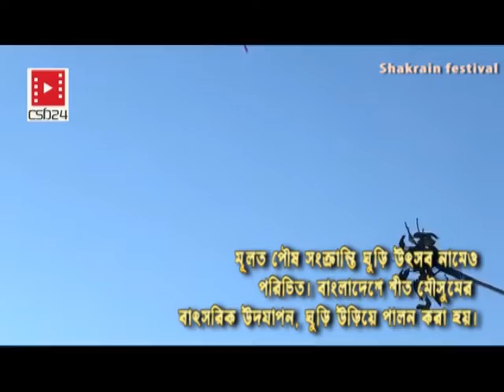Shakrain Festival 2019 at Dhaka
পৌষ মাসের শেষ দিন পালন করা হয় পৌষ সংক্রান্তি,যা কথার ভেদে সাক্রাইন উৎসব নামেও পরিচিত। ঘুড়ি উড়ানো ও আতশবাজির মধ্যে দিয়ে প্রতিবছর পালিত হয়  পুরান ঢাকার এবং আদি ঢাকাইয়াদের ঐতিহ্যের সাকরাইন উৎসব।